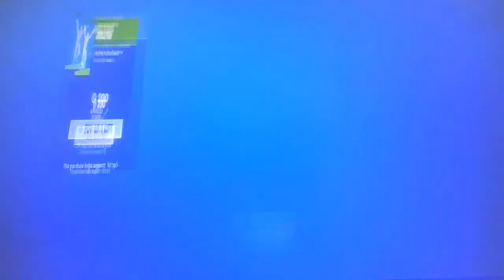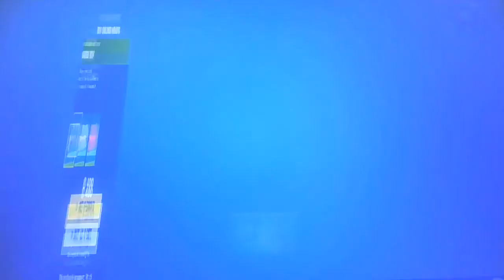Shadow vs ghost henchman dance battle fortnite vid part 1